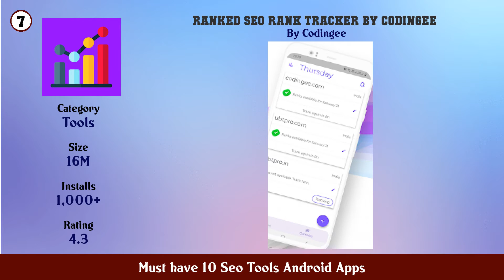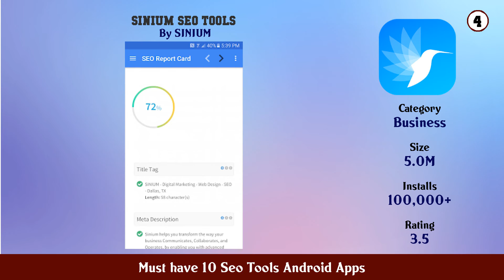Must have 10 Seo Tools Android Apps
11. Keyword Research Tool SEO Tags Keyword Planner

10. All In One SEO Tools Off Page On Page SEO Tools

9. SEO Tools

8. MyFreeSeoTools

7. ranKED SEO Rank Tracker by Codingee

6. Small SEO Tools (Official)

5. Keyword Research Tools Generate Free Tags SEO

4. Sinium SEO Tools

3. SEO Checker SEO Tools and Competitive Analysis

2. Free SEO Tools

1. SEO Check